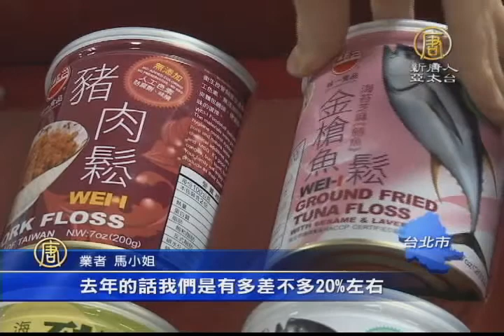【新唐人/NTD】世貿年貨大展 認證店家集買氣｜外貿協會｜年貨大展｜世貿｜伴手禮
外貿協會今天(26日)宣布，2015年世貿年貨大展，於2月4日至8日展出，今年共設置900個攤位，比去年成長近1倍，預估參觀人數可超過去年38萬人次。